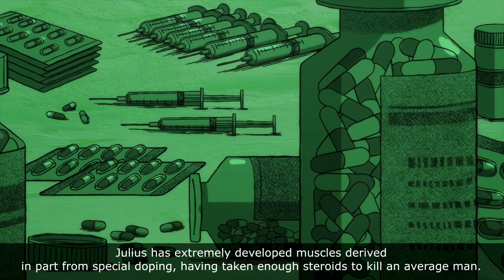Wakatsuki Vs Julius FULL FIGHT | Kengan Ashura Season 2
Wakatsuki Takeshi Vs Julius Reinhold | Kengan Ashura Season 2
📕Manga/Anime: Kengan Ashura
🙎🏻‍♂️Author/Artist: SANDROVICH Yabako (story) & Daromeon (art)
Kengan Ashura season 2 is finally been released and comes the time for the best fights of the tournament.
While Ohma is in a coma the tournament continues and even without the main character of the series fights are going to be epic.
The first fight of the season - Wakatsuki Takeshi vs. Julius Reinhold!